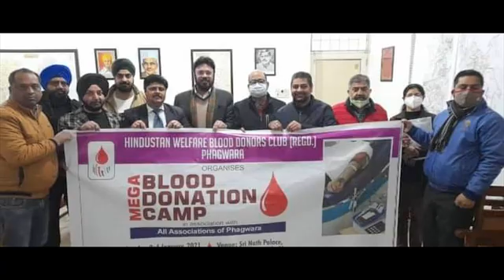🙏Rakt Dan karo 🙏 Song Jasbir mahi